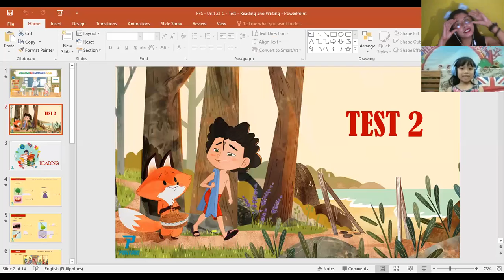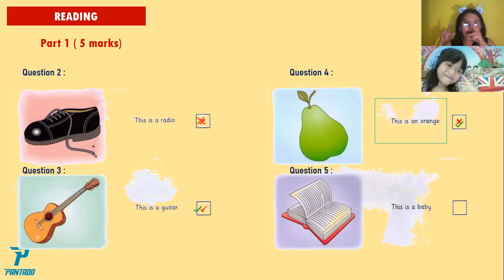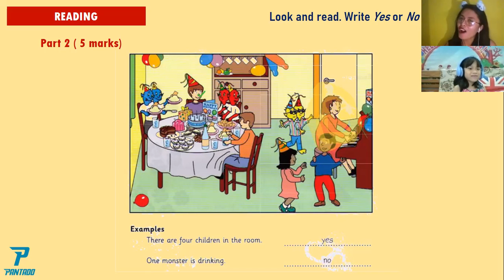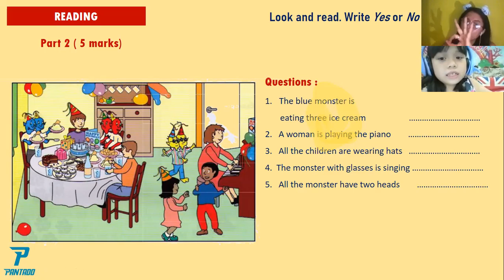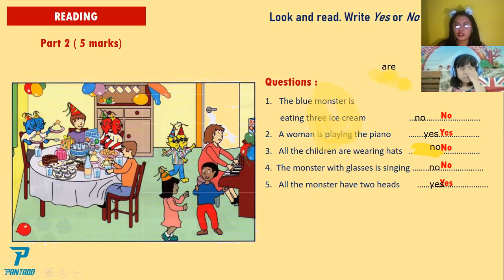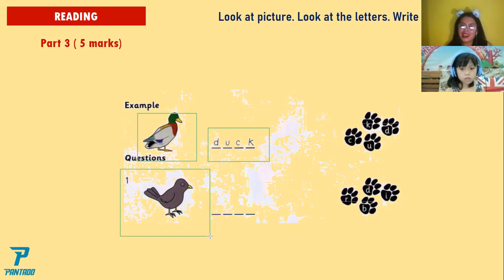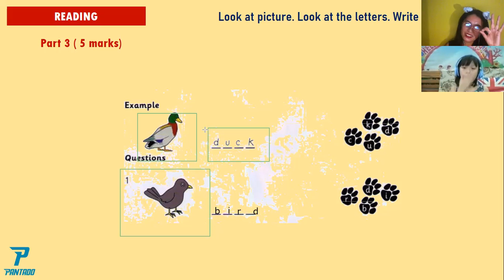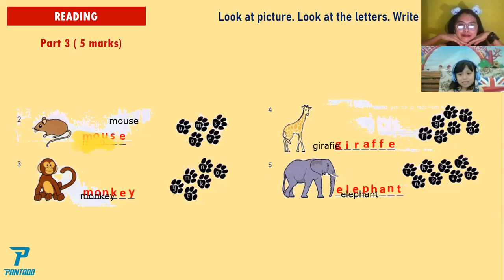04-13-21 PK2012043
UNIT 21- FFS